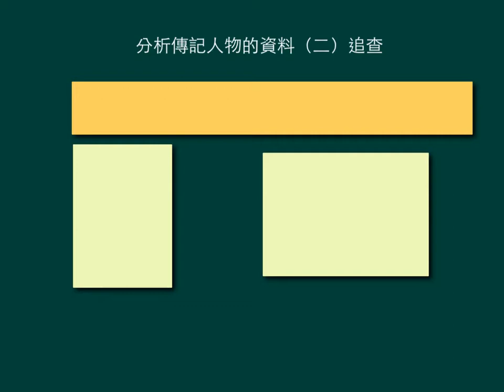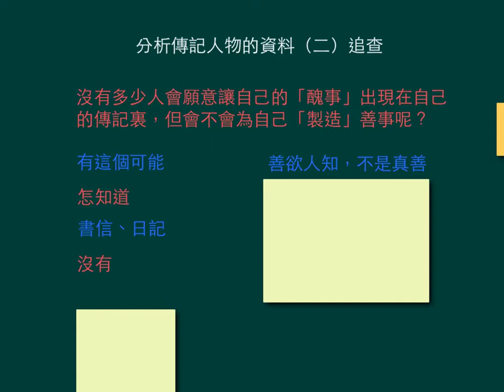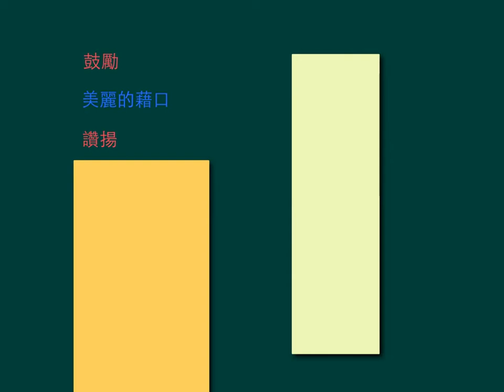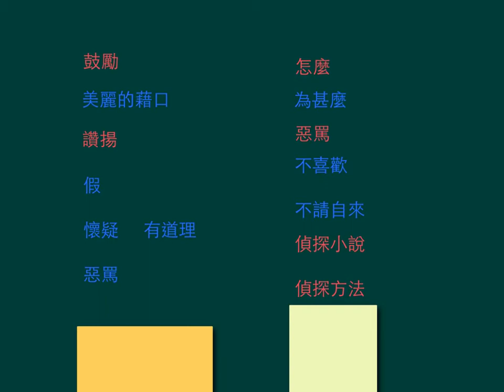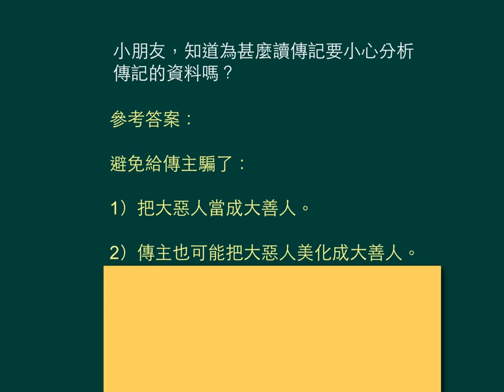小五中文_上學期_閱讀_分析傳記人物的資料（二）追查